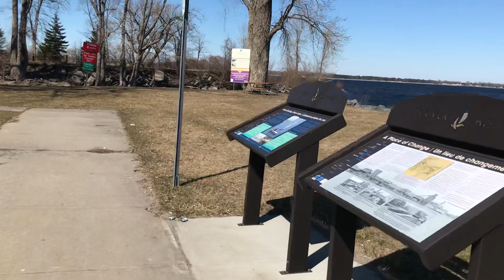After two church services lunch by the lake !!!!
Cooler then yesterday but beauty on lake Champlain today